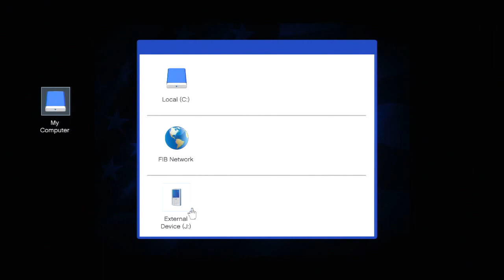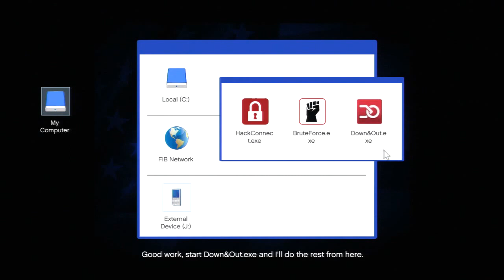harrizar177 plays Grand Theft Auto V | 17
A high speed chase through an airport, Skydiving from a helicopter, and a three way shootout, things are getting interesting in this episode of Grand Theft Auto V
or get involved with my youtube videos by adding one of my gaming accounts.
Playstation 3: harrizar177
Xbox One: ( Coming soon on 2017 )